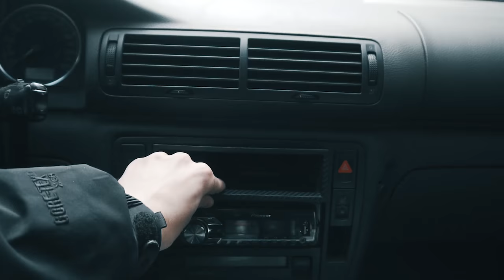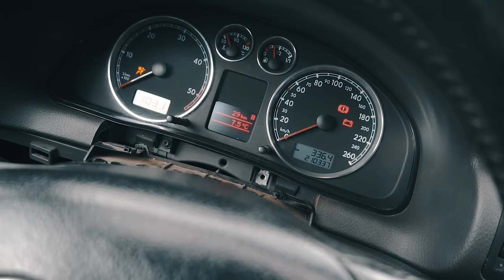Pimp Maj Rajd #9 : Koupil jsem si dalši VW?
Trička nebo samolepky můžeš objednat na mé Facebookové stránce přes zprávu viz. odkaz vejš:)

V mém tvoření videí a hlavně akčními kameramy mě podporuje , kde můžeš zakoupit kamery které používám.

Čím natáčím?